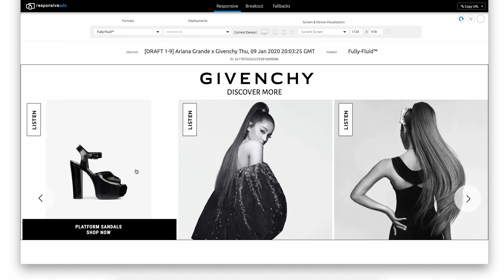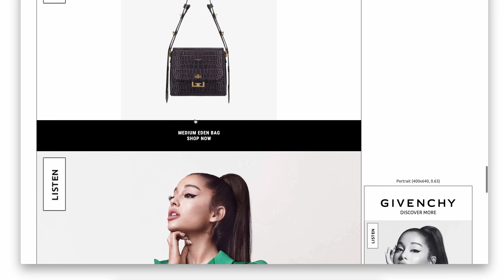Responsive Ads Shoppable with video and audio Givenchy Arianna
This state of the art fully-fluid shoppable carousel responsive html5 ad with video and Adsonica audio